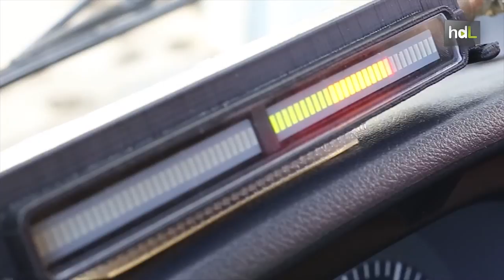HDL Inclisafe: innovación para evitar el vuelco de camiones de bomberos y vehículos militares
Prevenir el vuelco de camiones de bomberos, vehículos militares o tractores agrícolas. Es el principal objetivo de Inclisafe, un dispositivo electrónico universal desarrollado por la empresa cordobesa DTA EBT, la Universidad de Córdoba y la Delegación de Medio Ambiente de la Junta de Andalucía. El sistema analiza la estabilidad del vehículo en movimiento y, si se produce una situación de riesgo, avisa al conductor a través de una alarma acústica y otra visual para que aminore la velocidad. El ejército español ya ha instalado el dispositivo en 110 vehículos blindados de transporte de tropas.